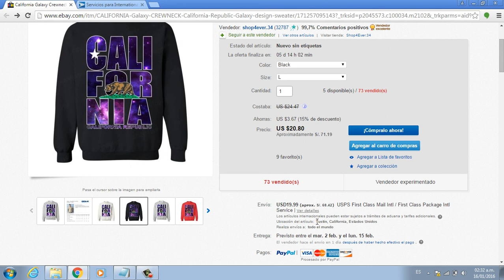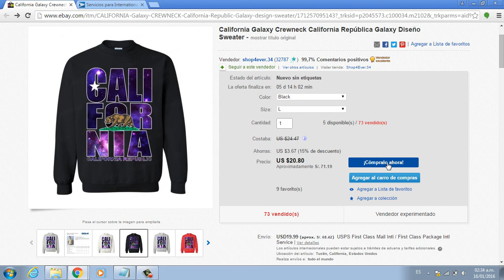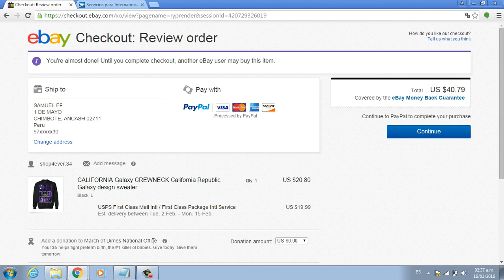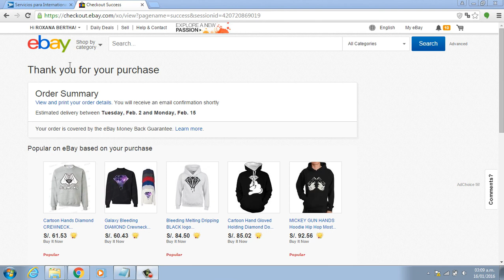Compra de Polera en EBay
Una breve descripción de cómo realizar una compra exitosa en EBay.